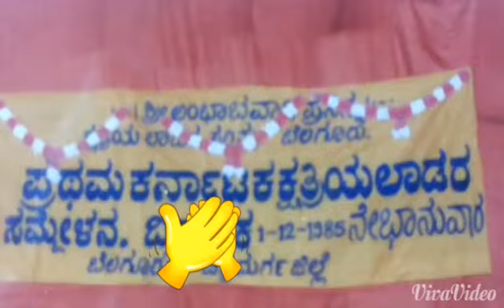BELAGUR AMBA BAVANI TAMPAL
Belagur manjunatha bk